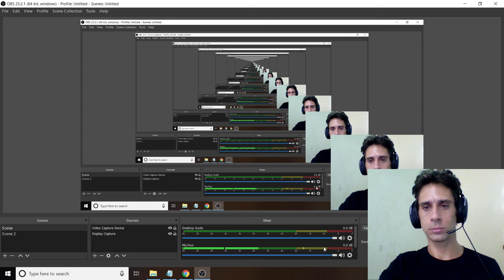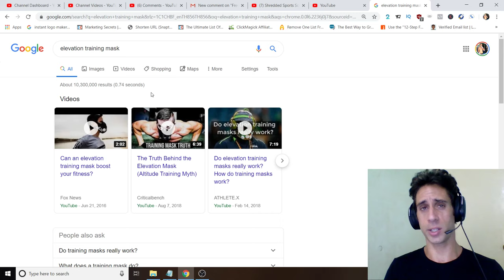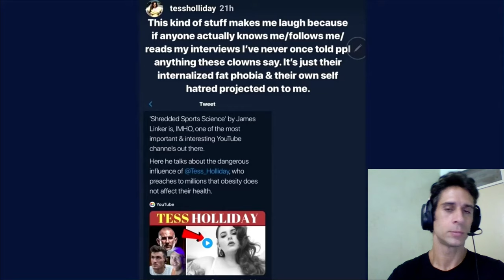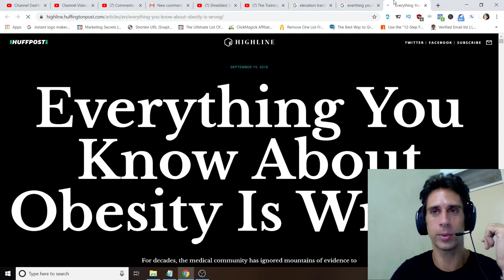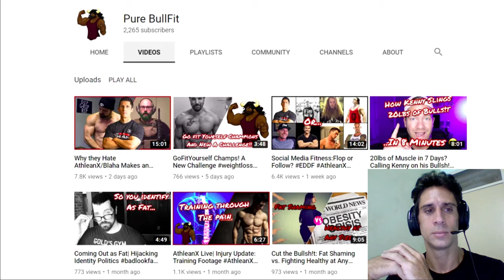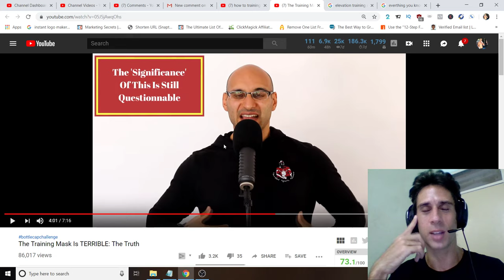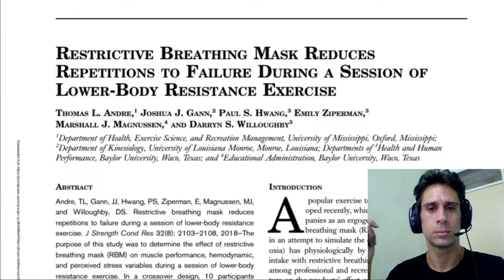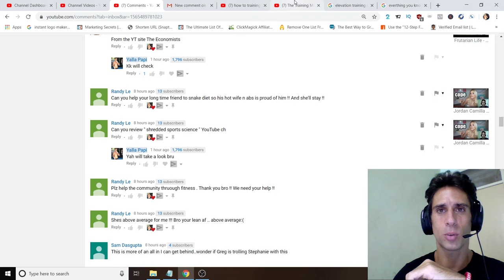Shredded Sports Science - Training Mask Is Terrible - Video Breakdown